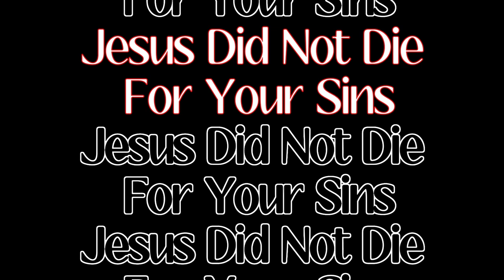Jesus Did Not Die For Your Sins Discussion with Riston Part 2